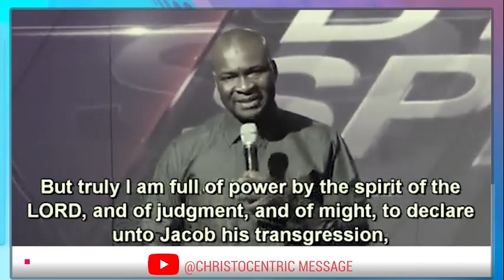How To Deepen Your Spiritual Connection with Prayer - Apostle Joshua Selman